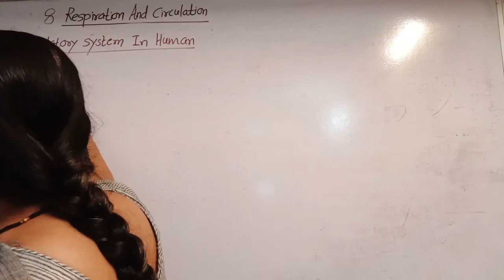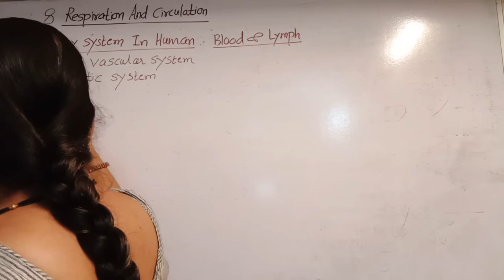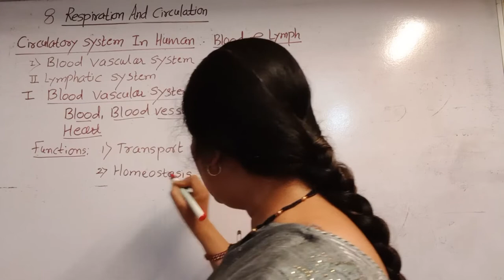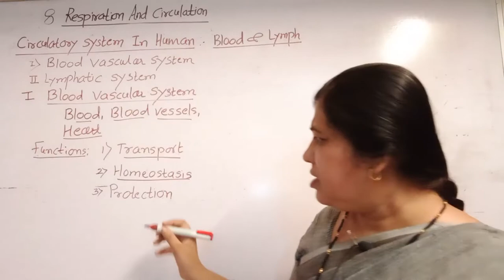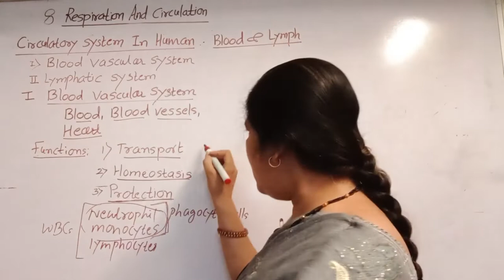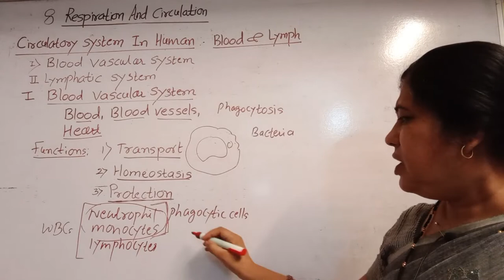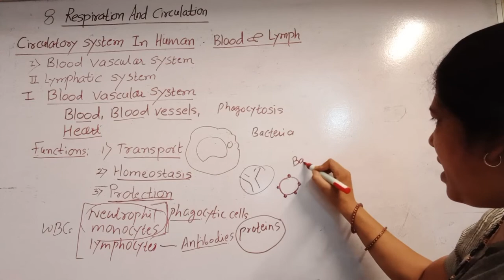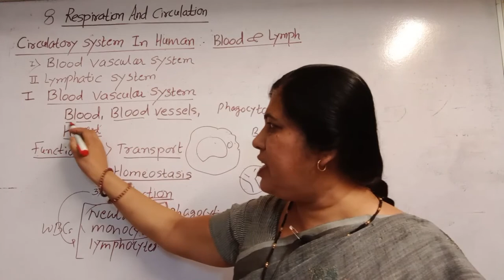CIRCULATORY SYSYEM IN HUMAN : BLOOD VASCULAR SYSTEM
BIOLOGY : NEET /12 th